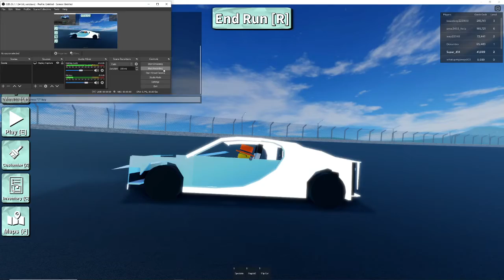car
vroom vroom